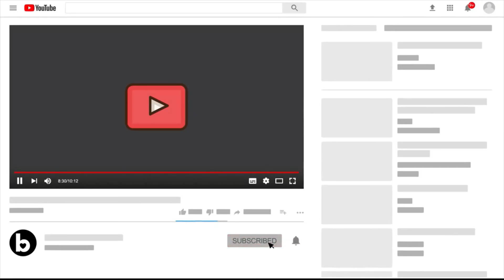Real Madrid Training 8 Mar: Live Final Training PSG| IN: Kroos | OUT: None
Real Madrid’s final training session ahead of PSG:

IN: Kroos | OUT: None